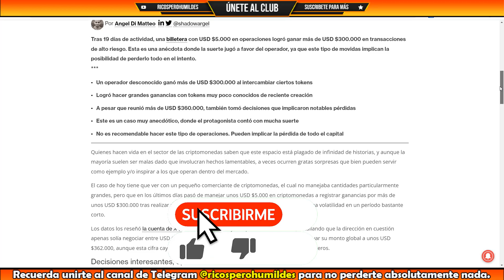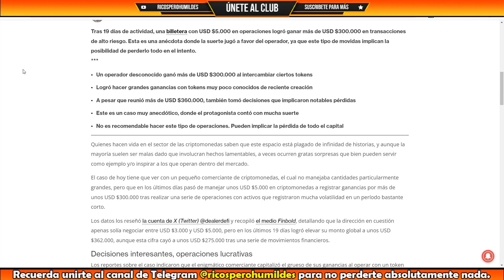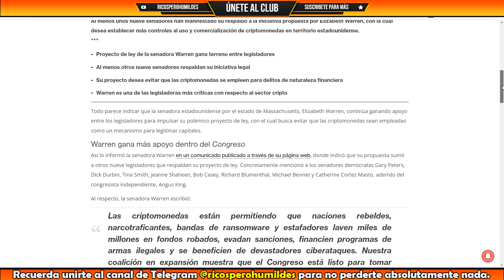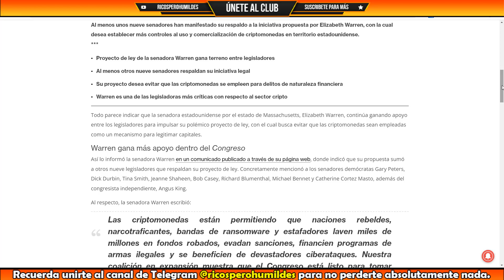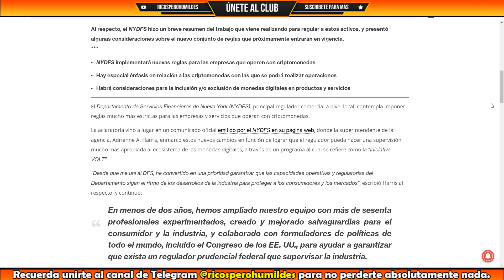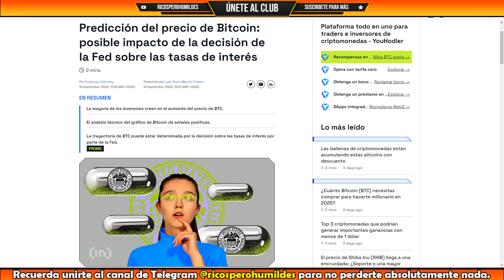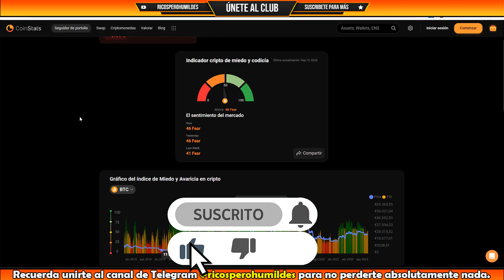🤑Bitcoin en la espera de cambiar su tendencia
Análisis de Bitcoin y noticias del mundo de las criptomonedas.

Toda la información contenida es este vídeo es a título informativo e ilustrativo, no es en ningún caso un consejo de inversión ni asesoría financiera.
Cualquier decisión de inversión que usted tome sobre su patrimonio o el de terceros es bajo su absoluta y exclusiva responsabilidad y riesgo.